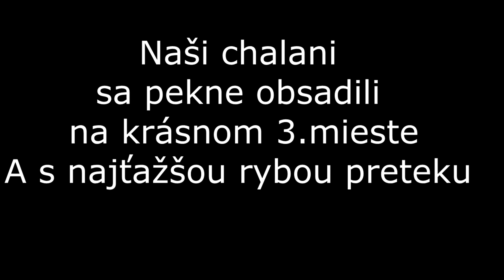Preteky CARP TROPHY CENTNUZ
Preteky CARP TROPHY CENTNUZ ktoré sa konali 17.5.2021

Môžete sa tešiť na nové videá.
navštívte náš e-shop